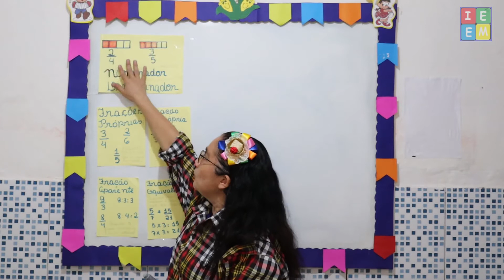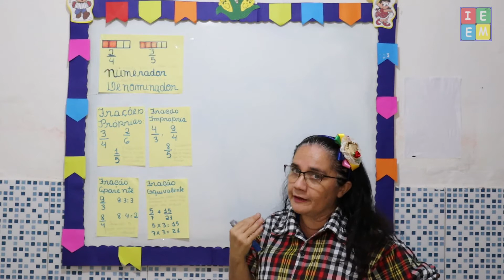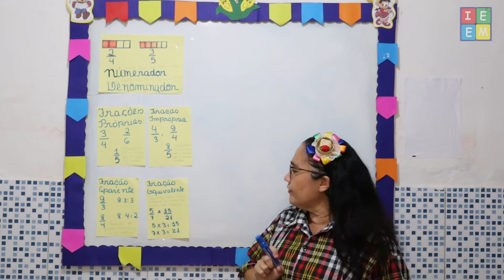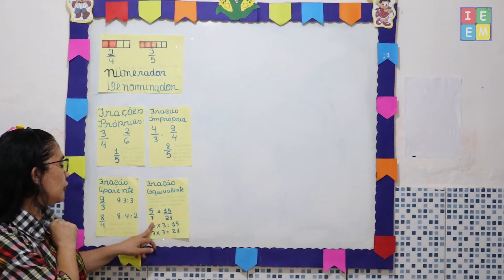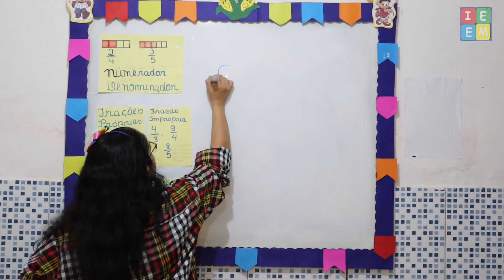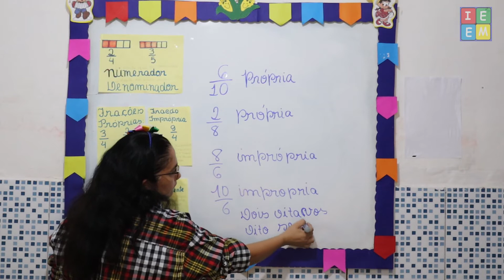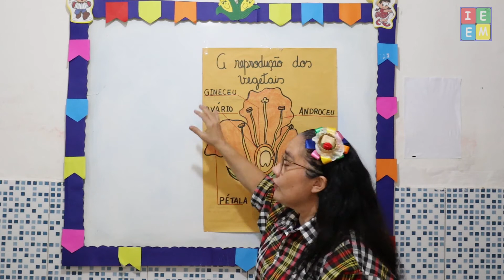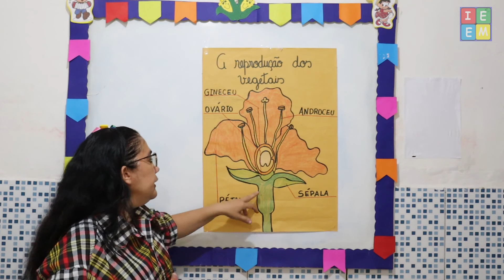5º ANO MAT. FRAÇÕES E TIPOS DE FRAÇÕES E CIÊNCIAS A REPRODUÇÃO DOS VEGETAIS AULA PARA 17062021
5º ANO MAT.  FRAÇÕES E TIPOS DE FRAÇÕES E CIÊNCIAS A REPRODUÇÃO DOS VEGETAIS AULA PARA 17062021 /// Aula sobre Frações, seu conceito, tipos de frações e sua aplicação no nosso dia dia;